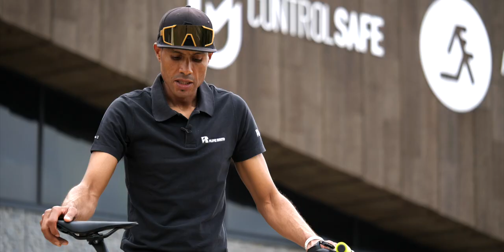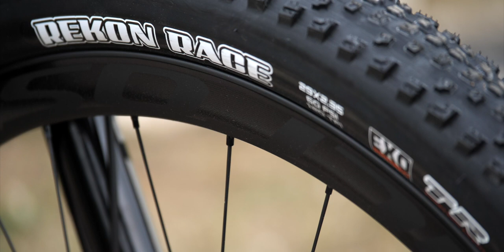SCOTT SPARK RC 900 WORLD CUP AXS 2021/FILIPE BRITO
Esta é a nova Spark RC 900 World Cup: uma bicicleta de suspensão total que nasceu só para vencer.

Volta a surpreender com a alteração de alguns componentes e pormenores!